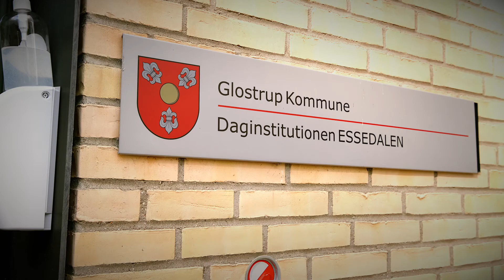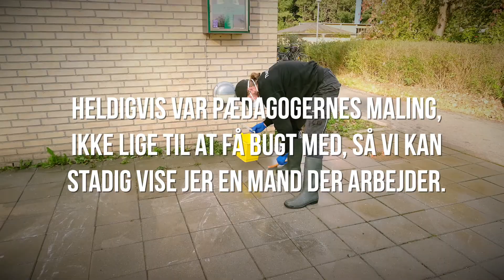Pædagog Graffiti // Afsnit 65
Så er det tid til at følge Vaclav AKA Verdens hurtigst/ bedste medarbejder.
Se med når vi afrenser graffiti i en børnehave i Glostrup……